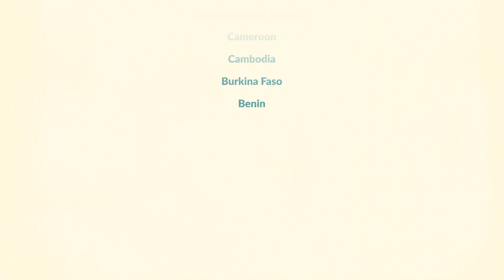How Do We End Neglected Tropical Diseases?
Over the past decade, incredible progress has been made against neglected tropical diseases (NTDs) – a group of 20 diseases that debilitate, disfigure and can kill. Forty-seven countries have eliminated at least one NTD, with several countries having eliminated two, three or four NTDs. In 2020, 600 million fewer people required interventions against NTDs than in 2010. Efforts to tackle NTDs are a global health success story, but the impact of the COVID-19 pandemic is threatening hard-fought progress. Concerted action and financing for NTDs is needed if we are to reach the targets of the WHO 2030 NTD road map and safeguard the hard-won gains of the past decades. Investment in tackling NTDs is synonymous with investing in equity and in equitable access to health care. As NTDs are primarily diseases of poverty, strengthening the systems by which the world’s poorest are able to access health care is, by definition, a contribution to strengthening community and country-level responses both to specific diseases and to generalized ill health. We have seen incredible leadership from Botswana, Djibouti, Ethiopia, Malawi, Nigeria, Papua New Guinea, Rwanda, United Republic of Tanzania, Timor Leste, Uganda, and Vanuatu, along with Belgium, Canada, Germany, Japan, Switzerland, UAE, USA, and the UK, all who have signed the Kigali Declaration and we welcome fellow Heads of State to join them . NTDs are preventable or treatable, so it is in our power to end them.
We are 100% committed to ending neglected tropical diseases.